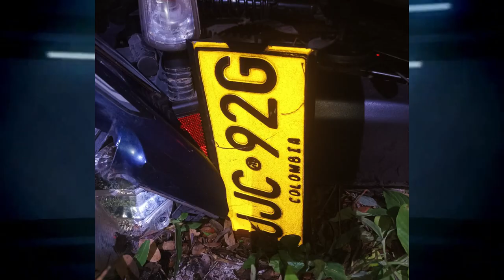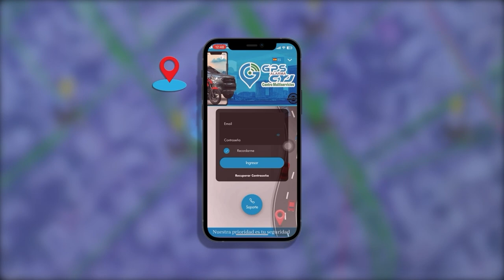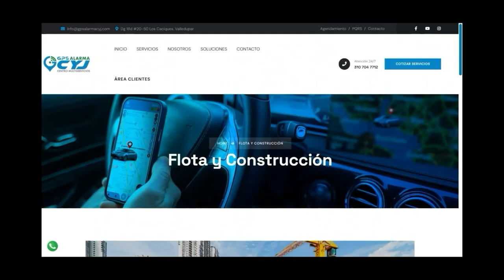ACCIDENTE EN CERCANÍAS A LA HACIENDA LAS FLORES DE CODAZZI, CESAR DEJA UN MUERTO